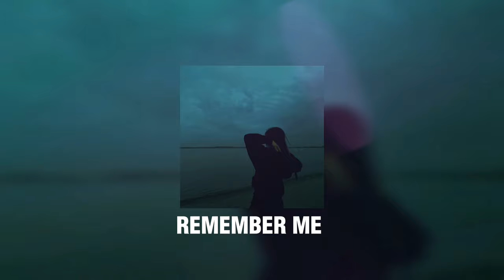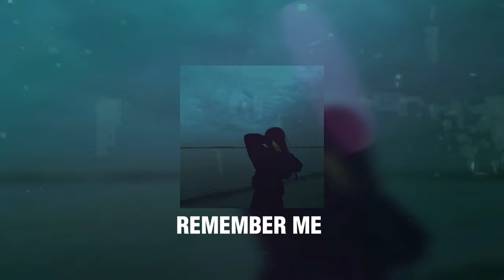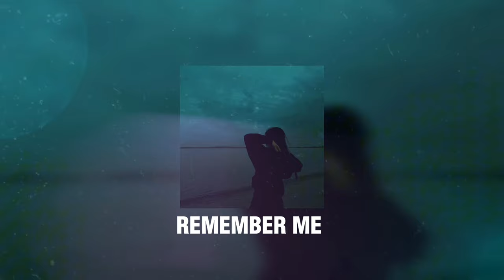[FREE] Sad Type Beat - "REMEMBER ME" | Emotional type Beat 2024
[FREE] Sad Type Beat - "REMEMBER ME" Free For Profit Beats 2024

• You can use the beat without lease and keep 100% profit on YouTube and SoundCloud only but please credit me in the title (prod. Screed).